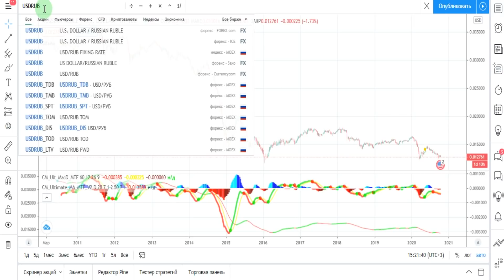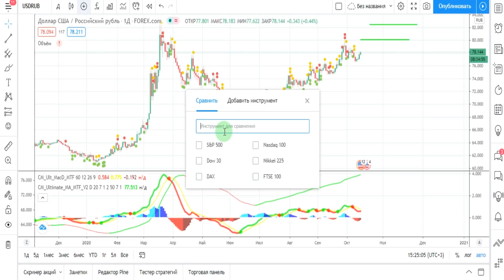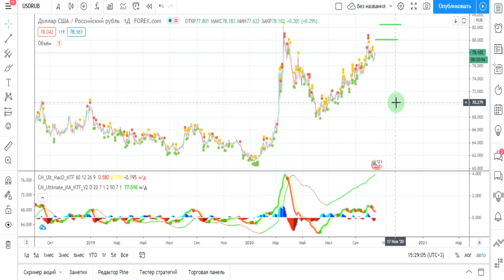Доллар по 80-82,5. "Ноябрь-декабрь" 2020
Доллар близок к историческим максимумам, покупать уже дорого, стоит дождаться коррекции к 65? Когда покупать доллар? Мой прогноз в среднесрочной перспективе 80-82,5 руб.
Продал облигации, купил доллар, применяю в спекулятивных сделках.

- Помощь в составлении долгосрочных инвестиционных портфелей из надежных, перспективных компаний в текущий момент. Стратегии: дивиденды, рост, рост+дивиденды, пенсионная.